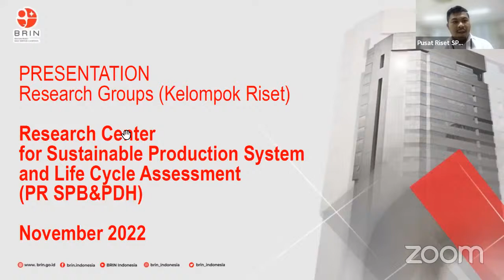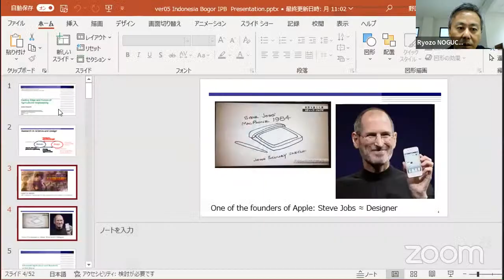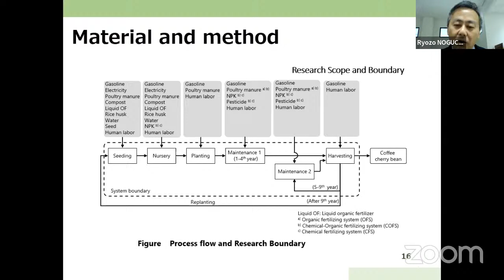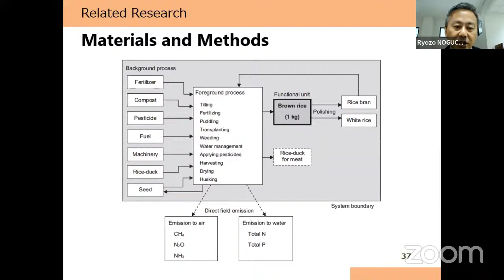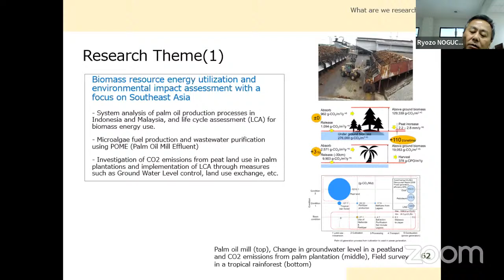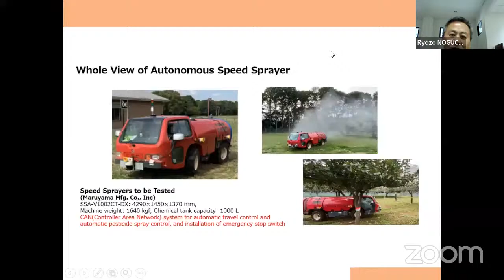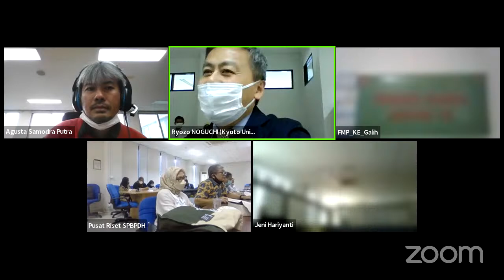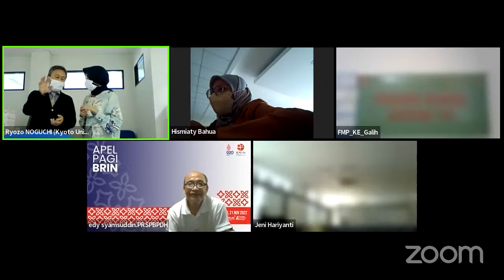Monthly Seminar on Life Cycle Assessment